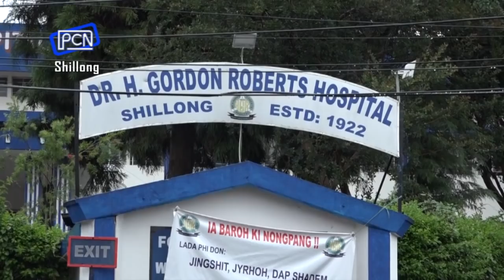Wan Phai ka Jingsngew Shngaiñ ha Dr H Gordon Roberts Hospital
Dr H Gordon Roberts Hospital Says it is Ready for COVID-19..